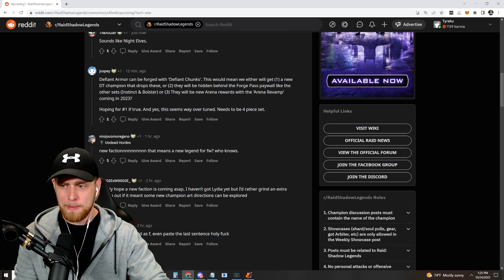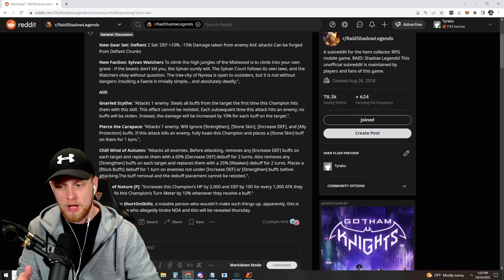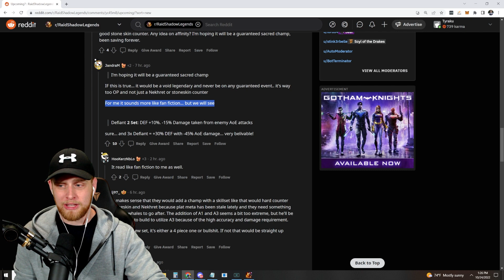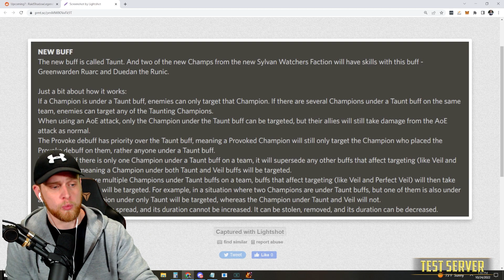LEAKED Info Shows HUGE UPDATE SOON! Raid: Shadow Legends